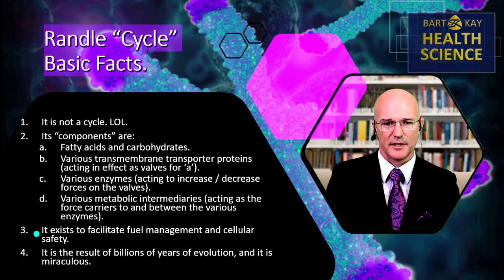The Randle Cycle - B Kay Feb 2023 [updated version]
Today's video is the most recent Randle Cycle video as at June 2023